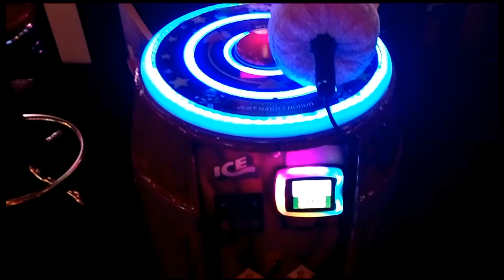Whack n Win - Arcade JACKPOT WIN!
I thought I'd ➡try⬅ to whack my way to the top of the Whack n Win arcade ticket game.  I knew that I was strong but Jeesh, not that strong,  ya know lol
That light really kept going up to the sky, or so it seemed 😂 Okay, I'm exaggerating but those old school carnival sledge hammer games were the real deal.  I love anything based off carnival, fairs, or amusement park games.
Either way, it was cool to win the jackpot on a new game (for me).